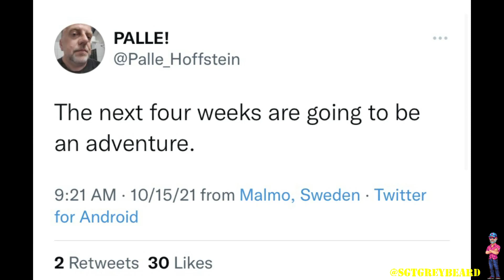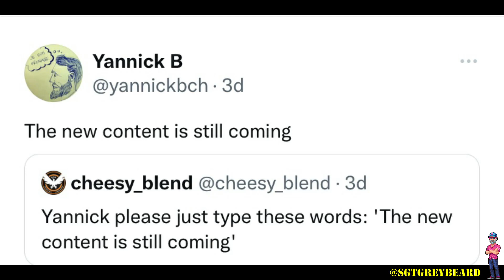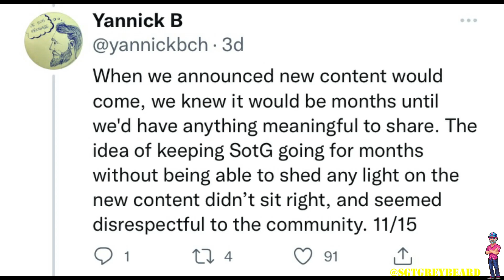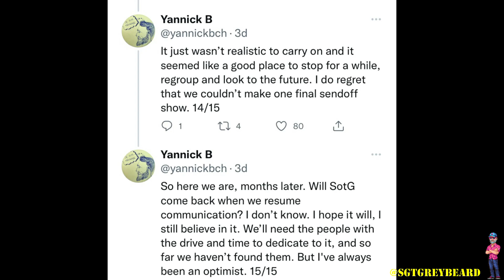THE DIVISION 2 | NEWS UPDATE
HERE IS THE LINK TO HELP SUPPORT A VERY DESERVING PERSON AND DOG! ANTYNIG YOU CAN DO GREATLY HELPS AGENTS! JUST THINK IF 1/2 OF THE VIEWERS OF THIS VIDEO DONATED BETWEEN $1-5 DOLLARS. AMAZING!!!

TODAY I GO OVER SOME OF THE QUESTIONS YOU HAVE SENT THE CHANNEL OVER THE WEEKEND, AS WELL AS SOME OF THE COMMUNITY FEEDBACK.